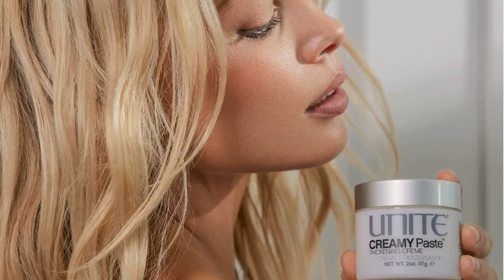Great product - UNITE Hair Creamy Paste, 2 oz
DESCRIPTION
Thickening paste that provides lift, definition, texture, and hold.
BENEFITS
Creates thickness in hair.
SUGGESTED USE
Rub a small amount of paste into palms and apply to wet hair and style.

est.2003
UNITE Hair was founded in 2003 on the belief that beautiful hair starts with great products. CEO and Founder, Andrew Dale used his experience as a celebrity hairdresser to develop an award-winning, top-performing and easy-to-use collection that caters to all hair types.

no bad stuff, just good results.
The American-made line contains over 45 versatile and cruelty-free products made without parabens, sodium chloride, sulfates, harsh chemicals, and residues.

3.5@danielhayes-domore So good, the OG product 7SECONDS Detangler is still a staple since making its debut 17 years ago. To date, the detangler, conditioner and UV + protectant hybrid has sold 3.5 million bottles (and counting).

Very pliable!

This is a MUST if you have short hair! It works well and easy to work with - not like glue like some I've tried